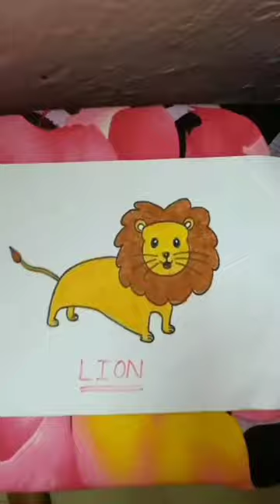Lion Cartoon Shorts / Lion King Cartoon Shorts 🦁🦁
Please Visit my YouTube channel and Watch All Videos .🙏🙏🙏🙏🙏🙏🙏